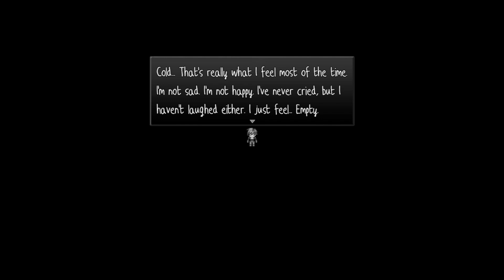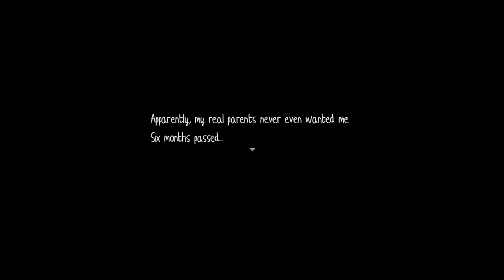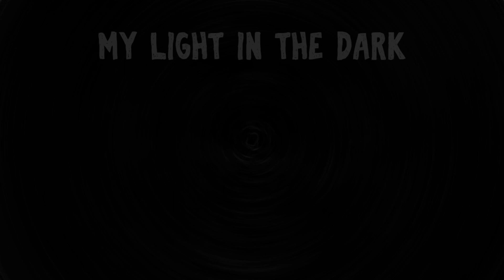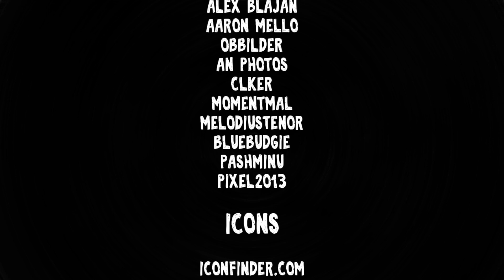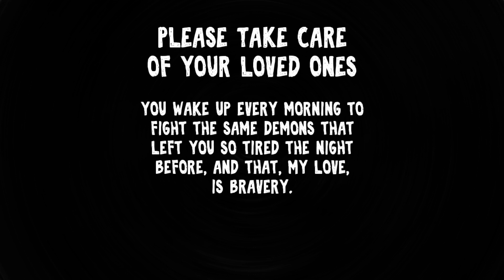ESCAPING your deranged MOTHER | My Light In The Dark (full game)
It's a short soft horror game about a girl who lives with her abusive mother in a wooden cabin in the woods, a mother with some pretty dark secrets.

game: My light in the dark

My Light In The Dark is a short story about a girl who lives with her abusive mother. The girl finds out some dark secrets about her mother, and she has to find a way to escape the house.

Timestamps
00:00 Perdita!
13:02 Home alone
24:25 Out